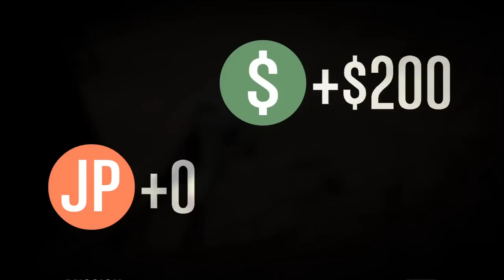GTA Online with SurgeHunter [Part 21] - Long Package Missions...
Glaciercano and SurgeHunter fly into the city of Los Santos to mess around and fail at simple tasks in the world of GTA Online!

In this episode, we start up another mission where we forget yet again that we are constantly on a timer, and that I probably shouldn't me messing around with grenades and actually getting the job done... Also, helicopters can be more of a hindrance than anything sometimes :O